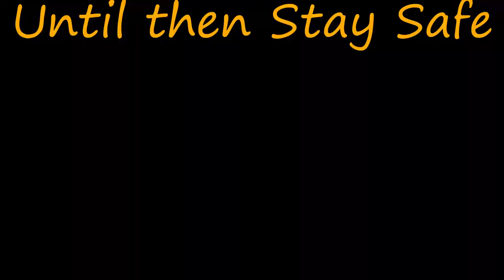Driving through the Manohar Parrikar Road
Driving to the Borders of South Goa and on the New By Pass on NH 66
The New Road with Beautiful View